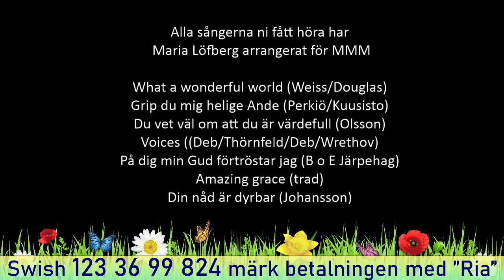MMM konsert What a wonderful world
En pingstdag i maj, 23 maj 2021, bjöd vi på en stunds sång, spel och evangelium.